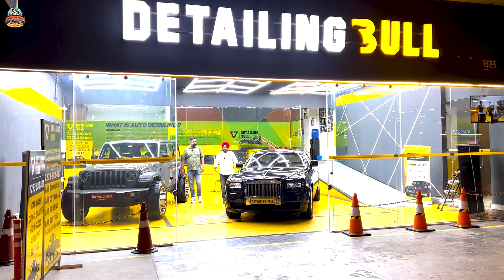ROLLS ROYCE | DETAILING BULL | MOHALI, INDIA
Dayakaran Vlogs is not responsible for any product sales or clients relations.